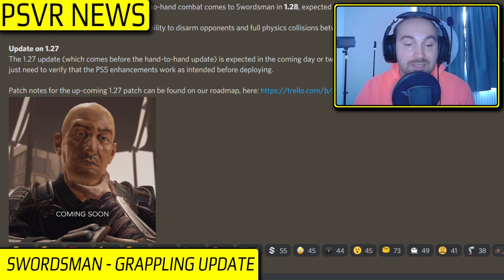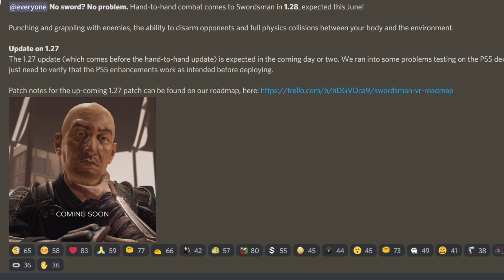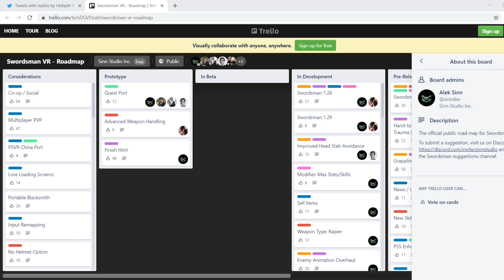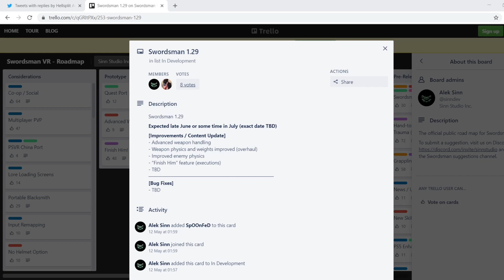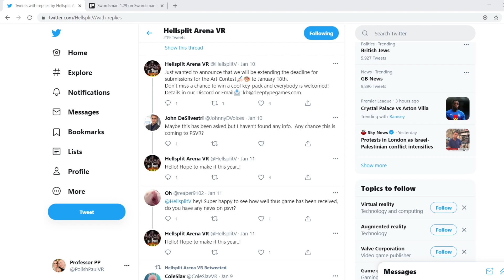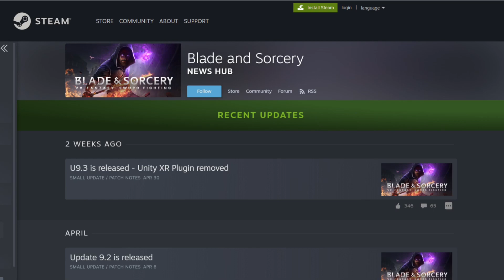PSVR NEWS | Swordsman - Game Changing Update | Updates on Blade & Sorcery & Hellsplit Arena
PSVR NEWS

Latest review of new and upcoming PlayStation VR games plus everything else from world of PSVR

- Swordsman - game changing update

- Updates on PSVR versions of Blade & Sorcery & Hellsplit: Arena